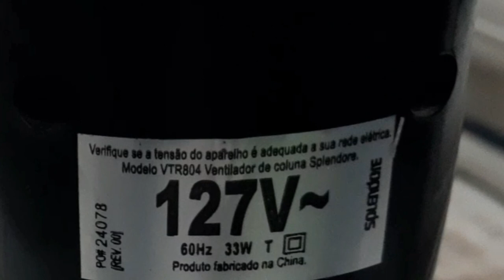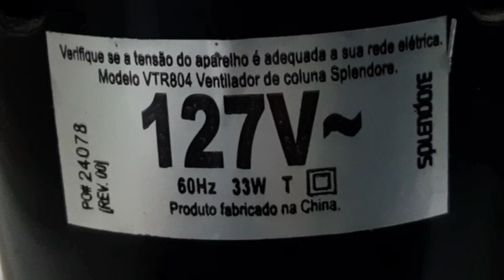VENTILADOR SPLENDORE VTR804 COLUNA 40CM 3 PAS 127v É MAIOR QUE EU. PIETRO NATEL OFICIAL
GALERA PASSA NO CANAL DO MEU PAI!!!
TODOS OS DIA TEM UMA MENSAGEM DE DEUS

■NOSSO CONTATO!!
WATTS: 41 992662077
(Salmos, 125

■ VÍDEO RECOMENDADO.

@Família Paulinho e Toquinho
al do LUCAS VASCONCELOS
@Britânia Eletrodomésticos
@Ventilador CegoTM
@Edu Ventiladores Ventilador e um pouquinho de tudo
@El Ventilador
@Amor no Ventilador
@Ventilador Pobre